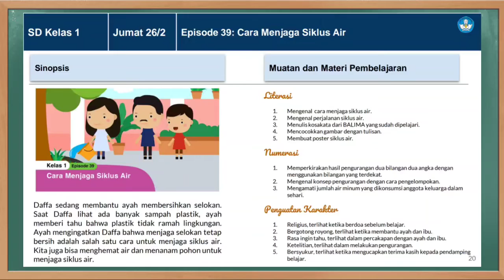Kunci Jawaban TVRI Kelas 1 SD Jumat 26 Februari Cara Menjaga Siklus Air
Kunci Jawaban TVRI Kelas 1 SD Jumat 26 Februari 2021 dengan materi Episode 39: Cara Menjaga Siklus Air